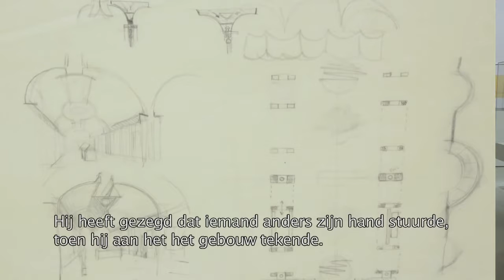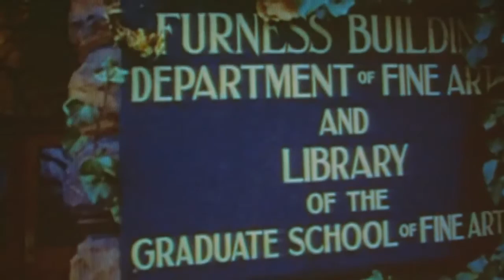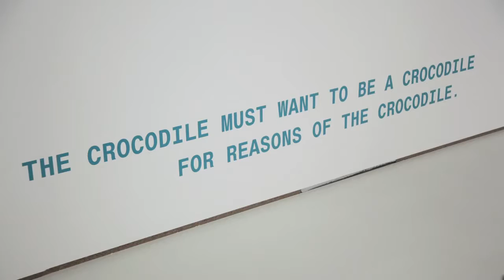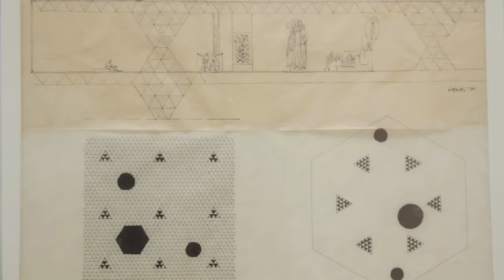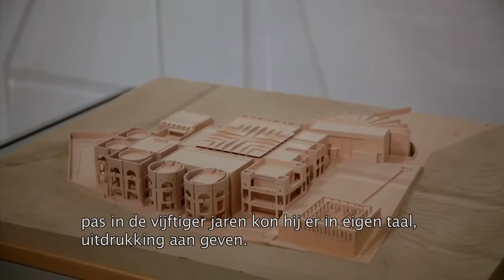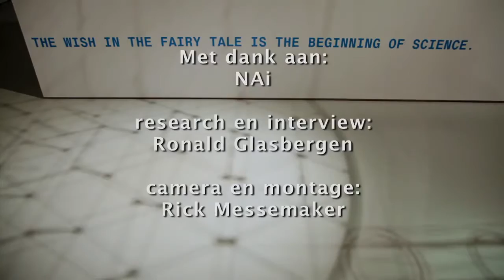Louis Kahn: The Power of Architecture. A FilmforPeople production for Grazen TV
`The finest ink wasn’t requested to draw up the Magna Charta’ said architect Louis Kahn (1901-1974).  Kahn strove to perfection with simple but lasting materials like brick and concrete.
Ronald Glasbergen interviews Nathaniel Kahn, Alexandra Tyng and Sue Ann Kahn, children of Louis Kahn, at the exhibition 'Louis Kahn: The Power of Architecture' in Rotterdam in 2012. The video shows inserts of the exhibition and fragments from the 2003 documentary film 'My Architect' by Nathaniel Kahn, that was shown there. 'Louis Kahn's children' is a FilmforPeople production for Grazen TV.
The production and the interview are by Ronald Glasbergen. The camera and editing are by Rick Messemaker. See for a closer look also the (Dutch language) article Kahn: Architect van schaduw en licht